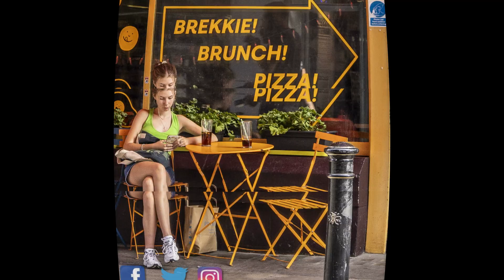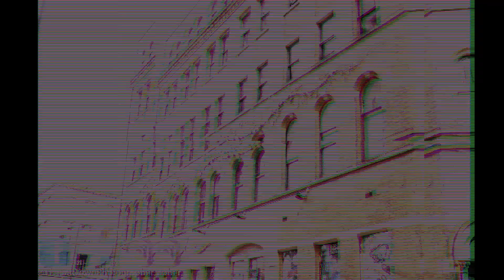Manchester Northern Quarter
Scouting The Northern Quarter out for a upcoming photoshoot.